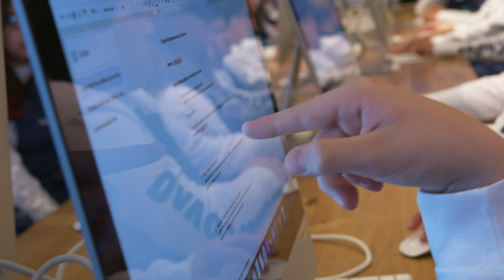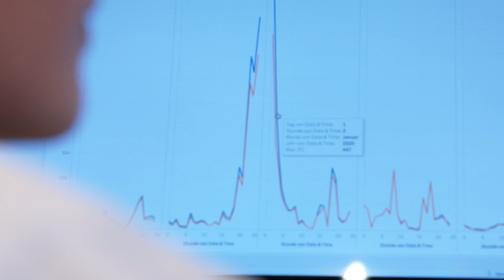Davos Daily: Davos Codes 2020 | Salesforce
Youth leaders are driving climate action and the student of Davos Codes are no exception. In its fifth year, Salesforce.org and Davos Middle School are creating a platform for students to learn climate science and facilitate change.